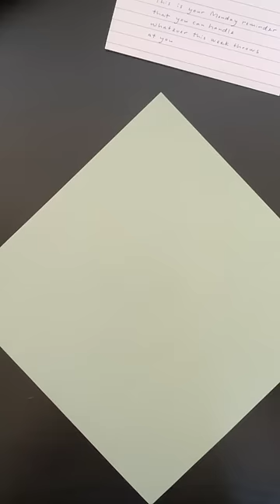How to fold this Easy and Simple Origami Envelope (Li Kim Goh)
Easy and Simple Origami Envelope Tutorial
Designed by Li Kim Goh aka Kimigami (09/2021)
Paper size 21cm x 21cm
Finished envelope size is 14.5cm x 9.5cm